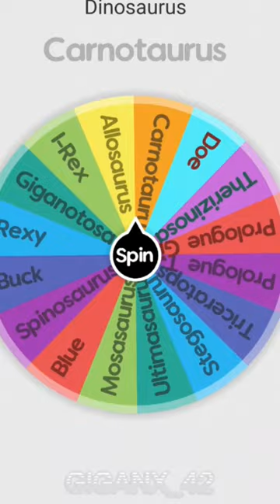Triceratops Vs Rexy